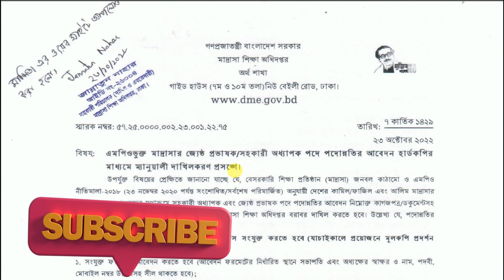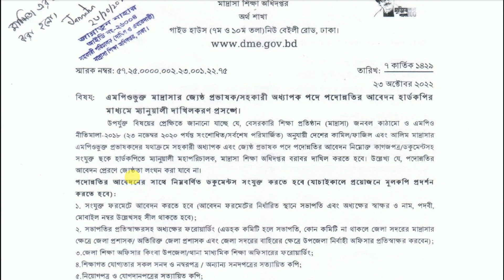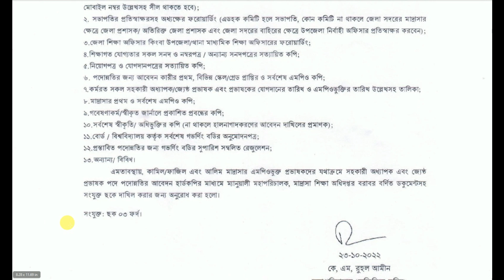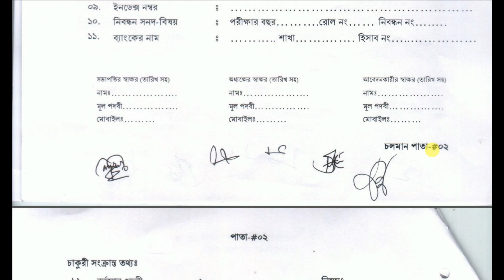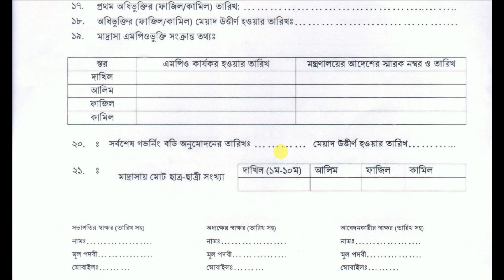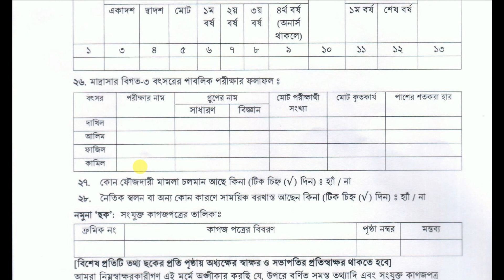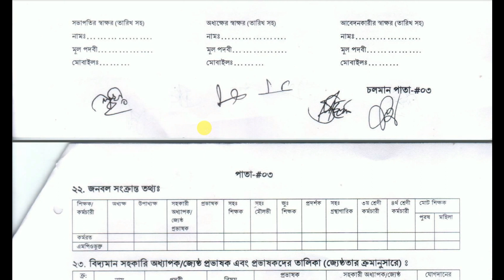মাদরাসার প্রভাষকদের পদোন্নতির আবেদন হার্ডকপিতে। যেভাবে আবেদন করবেন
র প্রভাষকদের পদোন্নতির আবেদন হার্ডকপিতে। যেভাবে আবেদন করবেন